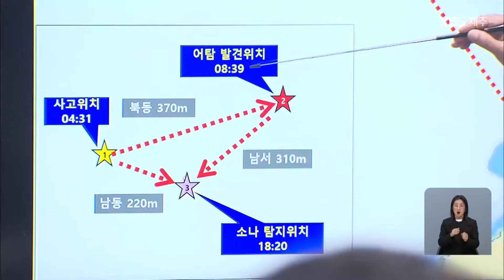“집에 가야지!” 실종자 12명 언제쯤…침몰 원인 규명도 속도 / KBS 2024.11.09.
비양도 해상에서 금성호가 침몰하면서 2명이 숨지고 12명이 실종된 지 이틀째입니다.
애타는 실종자 가족들은 오늘 사고 해역을 찾았는데요.
해경은 실종자 수색에 주력하는 한편, 평소보다 많았던 어획량이  사고 원인일 가능성에 무게를 두고 수사를 본격화하고 있습니다.